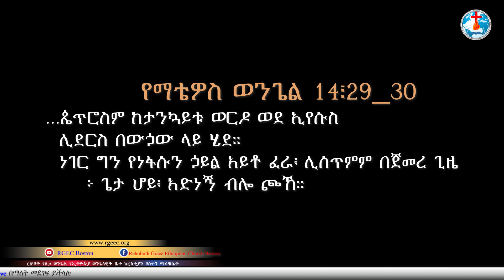ራስን ማሸነፍ /ዘካሪያስ ተፈራ/ Rehoboth Grace Ethiopian Evangelical Church Boston, MA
More live worships and sermons coming soon!!!
Our Story
Rehoboth Grace Ethiopian Evangelical Church is a community of faith rooted in the love of God. We believe worship is not just found in prayer, it’s something expressed in everything we do. Our philosophy is deeply rooted in the Holy Scriptures, life’s only guidebook. Come and join us to experience God’s grace for yourself. There’s a special place for you at our church in Malden.

Our Calling
At Rehoboth Grace Ethiopian Evangelical church, we pursue the Glory of God through worship, ministry, giving and education. We strive to connect with Jesus Christ and to each other, in order to magnify His name. At the heart of everything we do is the understanding that we must love God with all our heart, with all our soul and with all our mind.